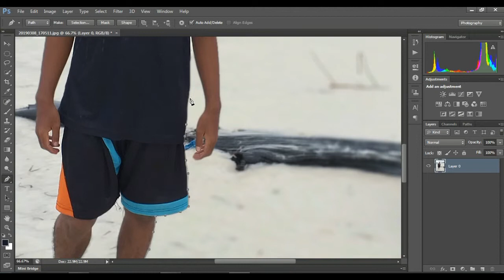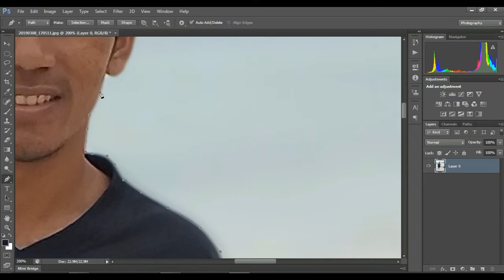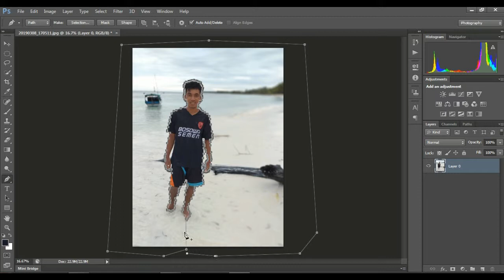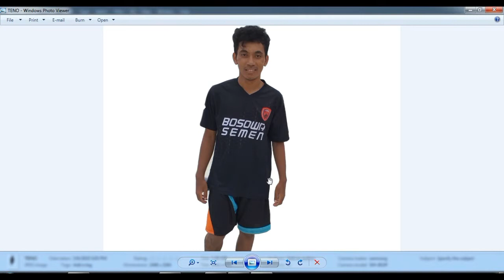Pen tool#Tutorial Cara Menggabungkan 2 Foto lengkap Di PHOTOHSOP#PART 1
ADOBE PHOTOSHOP # TUTORIAL CARA MENGGABUNGKAN DUA FOTO MENGGUNKAN PEN TOLL DI PHOTOHSOP

Semogah  bermanfaat!!!

TERIMAH KASIH TEMAN-TEMAN